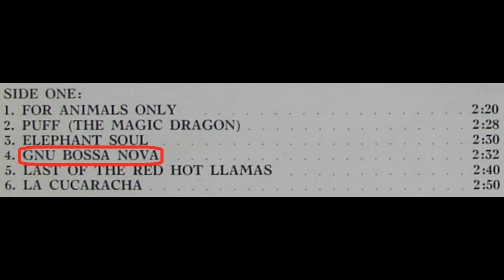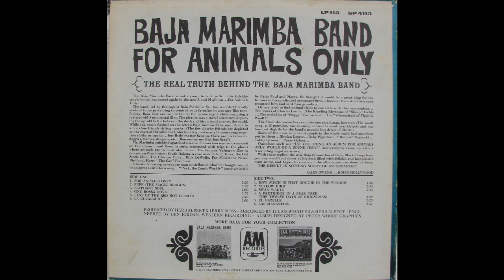Gnu Bossa Nova -- Baja Marimba Band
This is the fourth song from the 3rd album of the Baja Marimba Band.  This album is called "For Animals Only" and is from 1965.  Every song has an animal in its title.  This album cover features some nice artwork by Peter Whorf, and like albums 2-8, this one depicts one of their members apparently relieving himself.